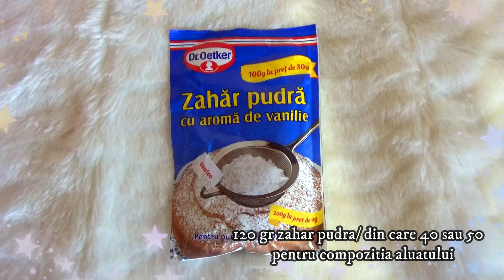Cornulețe sfărâmicioase și PRĂJITURELE CU FORME | Rețetă pas cu pas🎄🎉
[CLIP NOU]🎄❤...cu o nouă REȚETĂ!
Rețeta COPILĂRIEI MELE si una dintre acele REȚETE care poate completa ORICÂND cu succes platourile cu prăjituri, de SĂRBĂTORI, de exemplu. Iar dacă ați avut o lipsă, mai ales în această perioadă sau ați stat puțin în cumpănă la ceea ce anume ați vrut să faceți, iată o IDEE MINUNATĂ și care va fii cu siguranță și foarte îndrăgită! 💫💞
MAI SIMPLU DECÂT ATÂT... rețeta este cu ingredinetele absolut toate la îndemână, iar din aceeași COMPOZIȚIE veți putea face direct: două feluri de prăjituri sau după cum vreți voi, fiecare.
ASADAR, fie că veți alege PORȚIA DE CORNULEȚE sfărâmicioase sau de asemenea și porția de PRĂJITURELE CU FORME, care sunt întotdeauna apreciate și PREFERATE de către toți copilașii... REȚETA VA FII UNA, cu siguranță... iubită!😇
Despre aceasta, de la ingredientele minuțioase până la coacere si pudrare, cu sfaturile toate, practic REȚETA PAS CU PAS... le veți regăsii în acest [CLIP]!

♥️Nu uita să te ABONEZI dacă vrei să vezi si alte clipuri noi, dar și alte idei...în continuare! Apasă și CLOPOȚELUL de lângă, pentru a primii întotdeauna NOTIFICĂRILE toate, atunci când postez.

Dacă crezi că ți-ar plăcea să vezi mai multe accesorii Hand-Made pe care le-am realizat, pentru a te inspira de acolo... sau pentru a le propune chiar pentru un TUTORIAL următor, te aștept pe:👇